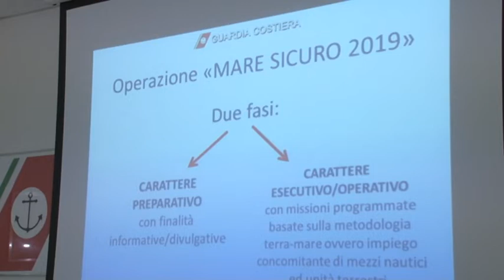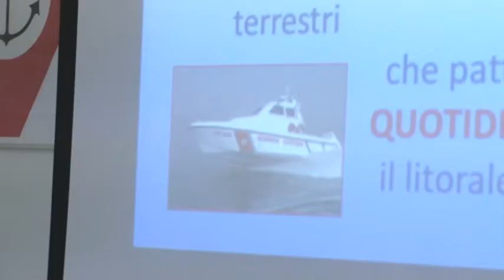Operazione "Mare Sicuro 2019"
Presentata questa mattina a Pescara, dal comandante della Direzione Marittima Abruzzo-Molise Donato De Carolis, l'operazione "Mare Sicuro 2019" che partirà 1° giugno e coinvolgerà la costa di competenza da Martinsicuro a Termoli e Isole Tremiti